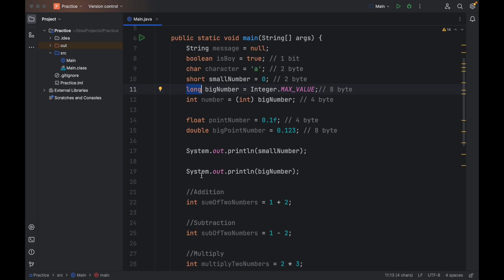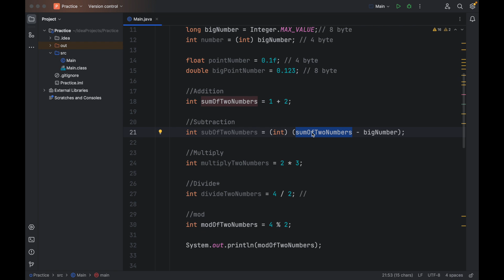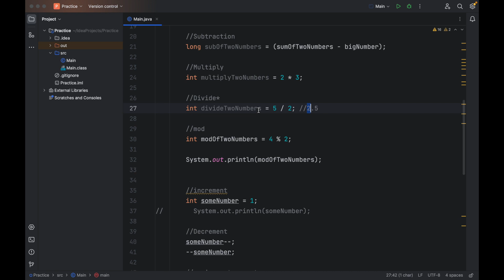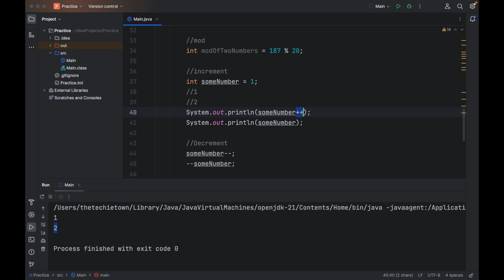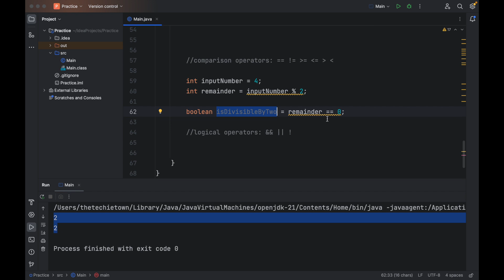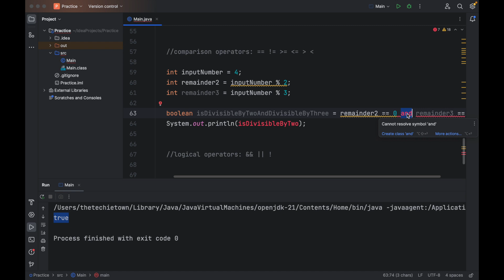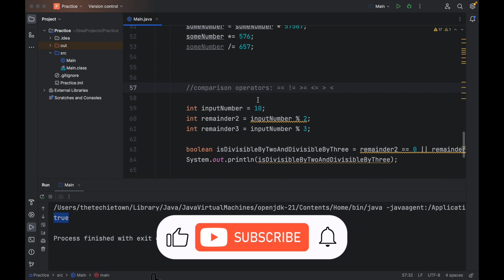Arithmetic Operations in JAVA - JAVA FREE COURSE IN HINDI || Lecture 3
JAVA Tutorial
For Beginners
Coding Tutorial
In Hindi
Placement Series
Coding Jobs
For Freshers
Software Development
Software Engineer